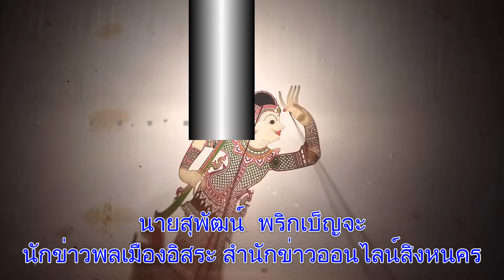ขอขอบตุณหมวดการทำสิงหนคร